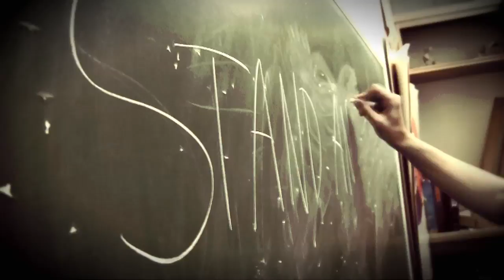Olove - Stand and Fight (Official)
Music video with Olove performing "Stand And Fight" from "Yohan - The Child Wanderer" soundtrack. Directed by Leif Hynnekleiv. Label: Very Happy Records. Written by Olav Hynnekleiv.

Yohan DVD on sale in Norway NOW!